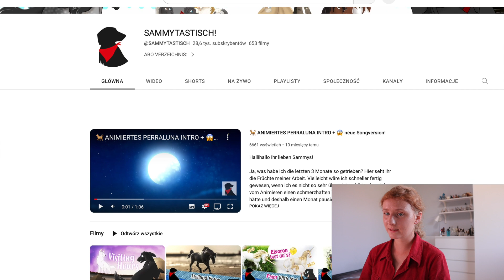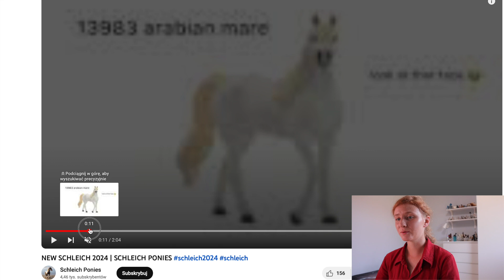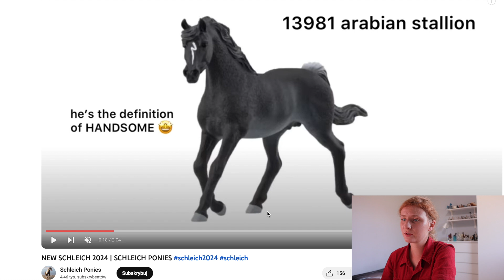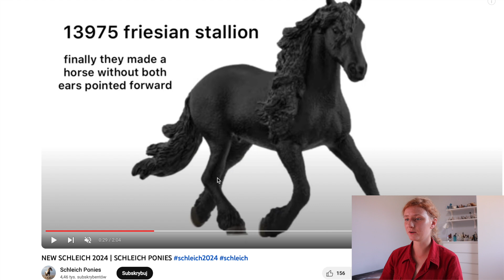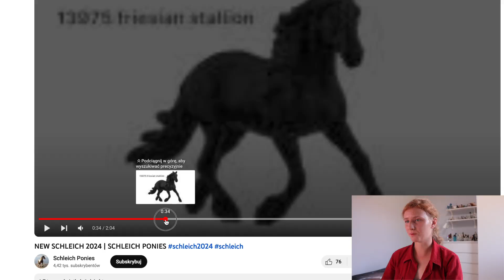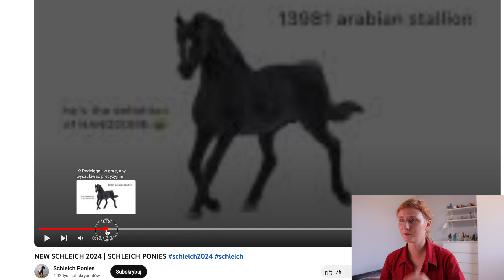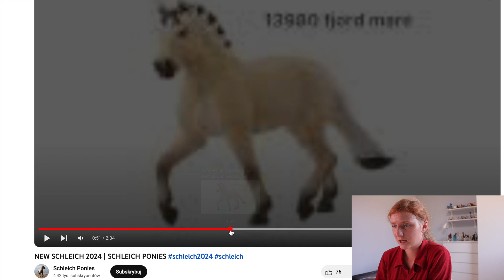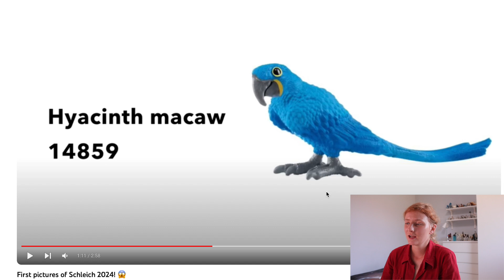Nowości Schleich 2024 - NAPRAWDĘ IM SIĘ UDAŁO!? |Moja opinia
A co wy sądzicie o nowych modelach od Schleich? Kto jest Twoim ulubieńcem? Koniecznie podziel się opinią w komentarzu :D

ROZDZIAŁY:

0:00 Wstęp
2:50 Klacz Perszeron
4:42 Klacz Arabska
6:13 Ogier Arabski
7:49 Źrebię Arabskie
9:02 Ogier Fryzyjski
10:14 Źrebię Fryzyjskie
10:42 Ogier Mangalarga Marchador
11:50 Klacz Fiord
13:00 Wałach Fiord
13:46 Tori&Princess
14:17 Ślubna bryczka
15:28 Ara Hiacyntowa
16:06 Zakończenie

Sprzęt: Canon Eos M50 Mark II, iMac, iPhone 7, Ulanzi MT-22
Programy: iMovie, InShot Pro inc.2023

Kadry z filmu Kraina Lodu